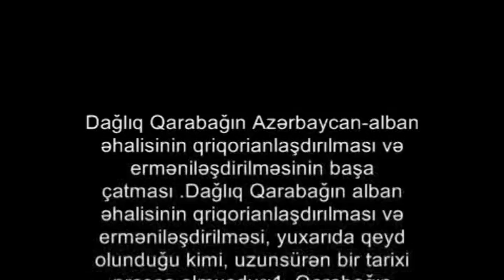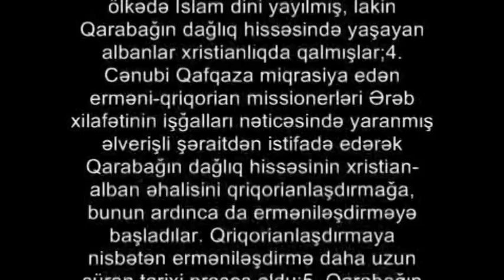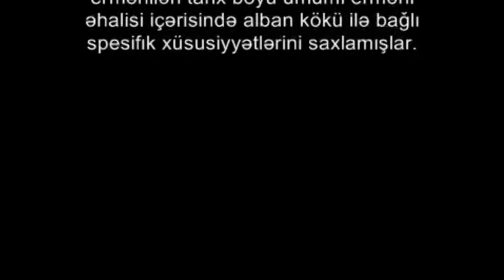GARABAĞ: REAL TARİX 19